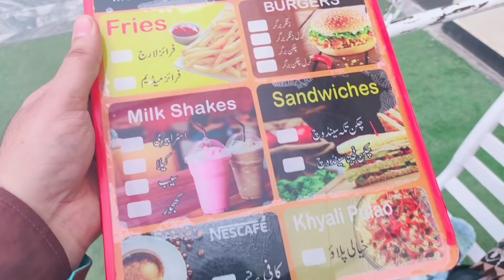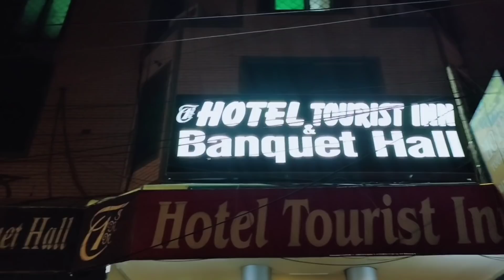Itna Heavy Nashta Zindagi Mai First Time khaya😳 Tehseen Vlogs ♥️